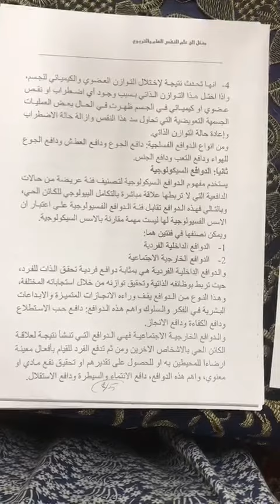علم نفس التربوي المرحلة الأولى (مقررات صباحي) أد نادية شعبان مصطفى